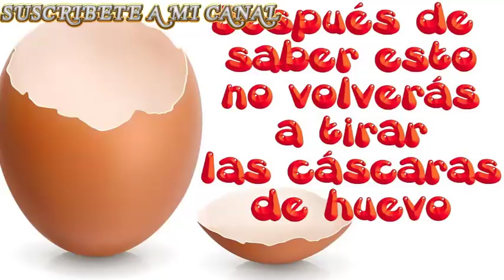¡No tires las cáscaras de huevo nunca más! Te contamos para qué sirven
Algo interesante, teniendo en cuenta que seguro que comes uno o varios huevos durante la semana. Este alimento es muy versátil y se puede tomar en el desayuno o incluido en otras recetas para disfrutar en familia.
Si te decides a preparar el exfoliante facial es muy importante que pulverices bien las cáscaras para que no te dañen la piel y que lo apliques con suavidad
Seguro que no imaginas la cantidad de cosas que se pueden hacer con cáscaras de huevo.

El huevo tiene infinidad de beneficios y contiene nutrientes que vale la pena aprovechar.

Lo que muchas personas aún ignoran es que su cáscara también tiene propiedades útiles para la salud, el hogar e incluso la belleza.

Una de las principales razones por las que nadie debería tirarlas es su contenido de calcio. Se estima que un 90% están compuestas por este importante mineral, beneficioso para los huesos, el sistema cardiovascular y los dientes. Y en menor cantidad, contienen otros minerales esenciales.

¿Alguna vez le has dado usos a las cáscaras de huevo?

Si haces parte del grupo de personas que no saben para qué sirven, sigue leyendo y descubre cómo emplearlas a partir de ahora.

Cáscaras de huevo para desintoxicar el organismo.

Los nutrientes que contienen estas cáscaras son muy eficaces para estimular la eliminación de toxinas en el organismo.